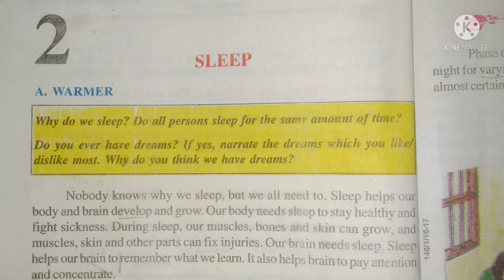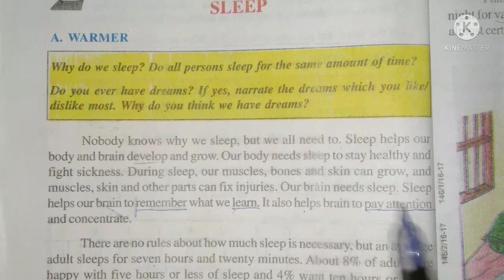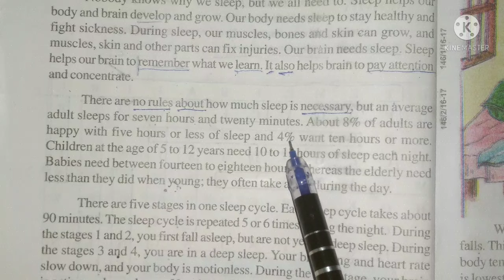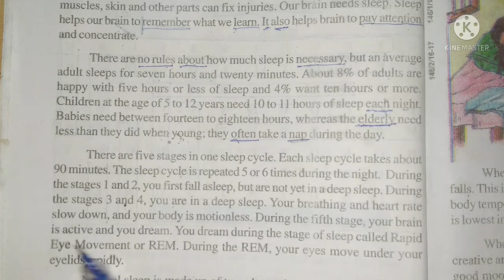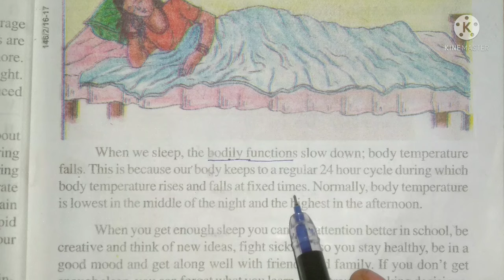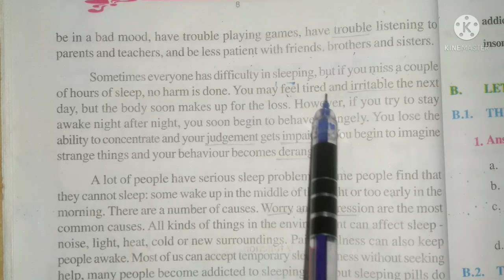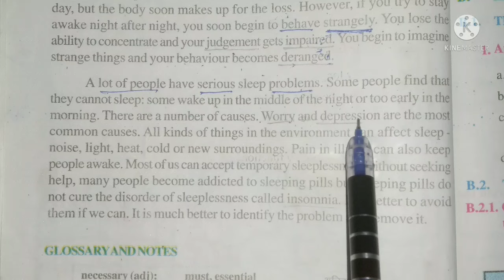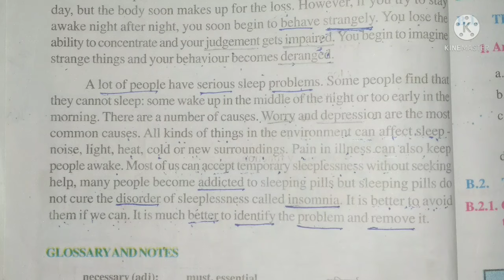Bihar board Class 8..English /Radiance.. Chapter - 2....Sleep